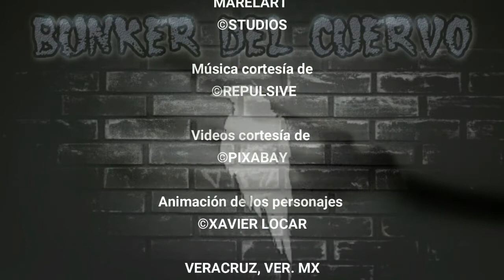🎇Hablan los oficiales que encontraron a🎇 BRIAN LAUNDRIE🎇 hay nuevas perspectivas del caso🎇